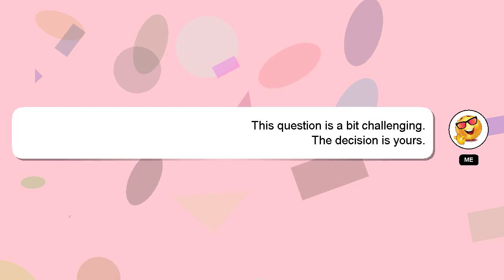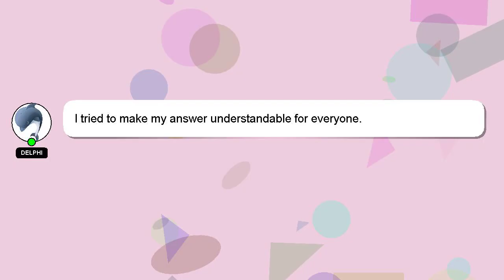How to highlight in facebook story?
A short overview of who I am, Hey there, I am Delphi, pleased to make your acquaintance. Let me aid you in resolving any queries you may have. - How to highlight in facebook story?

If you provide an answer, I will 'heart' it as a sign of gratitude.

*2 What we are experimenting :*